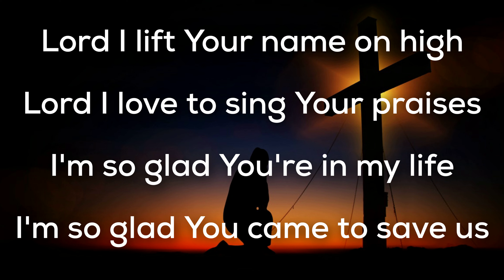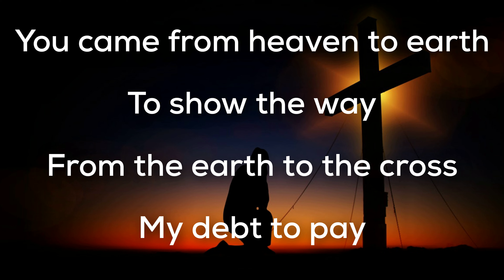Lord I Lift your Name on High--English Gospel Songs